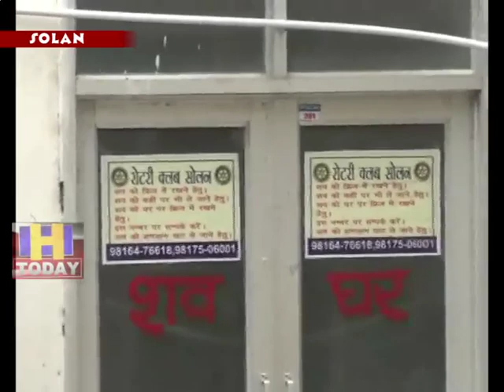17 MAY N 11 b 3 The truck overturned near Chhajl road at Jhaja village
चायल रोड़ पर झाजा गाँव के समीप  ट्रक पलट गया |ट्रक में सवार एक महिला ने मौके पर दम तोड़ दिया वहीँ  महिला के गोद में तीन  माह का  बच्चा गम्भीर रूप से घायल हो गया